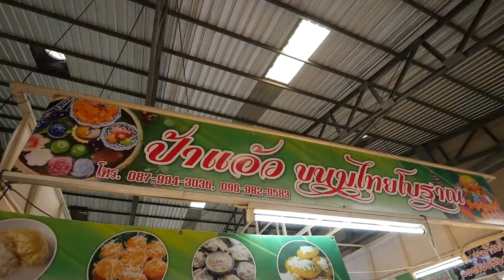อัมพวาจุดประกายเมนูสร้างสรรค์ เมนู " เเกงบวดฟักทองไส้เผือก"